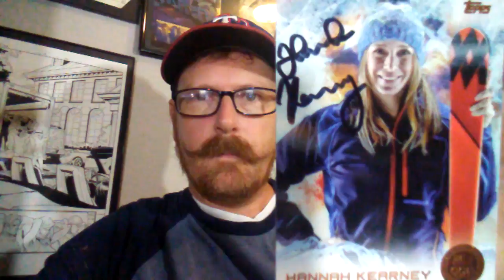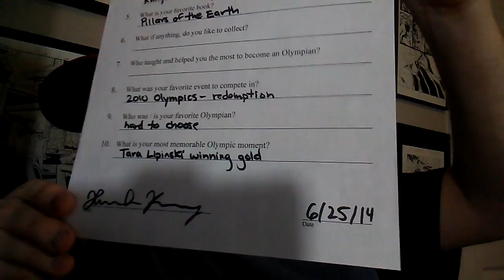Q & A Episode 12: Hannah Kearney